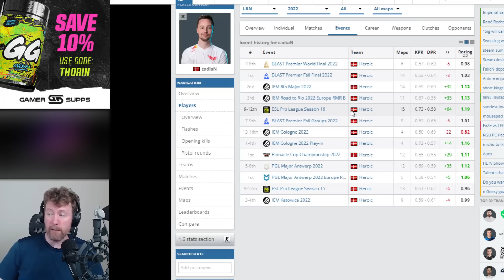cadiaN’s Main Character Syndrome Holds Heroic Back From Trophies! - Narrative Mechanic - CSGO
Some thoughts on why cadiaN wanting to be the main character of Heroic makes for a great movie but not as good a reality.

Narrative Mechanic is a series in which I address mischaracterised, inaccurate or unfair narratives around a player or team in esports history.

► This video was kindly supported by:
starlust
Theo Buenzli
Ahmed Hadjou
Matt, Pugnatio, Rajcula
touken_
Jensen Goh
Animosity
Tobias Bernasconi
buttpounder420
yurka86
Tosh